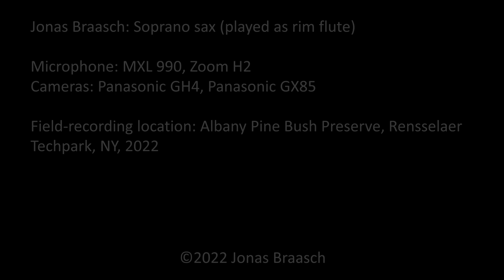Hyperspecialization in Saxophone – VLOG 70: “Last Days of Color”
This tune is inspired by the Japanese Shakuhachi flute tradition. I tried to expand the rim flute sound on the saxophone with extended techniques, including vocalizations to blend in with nature.